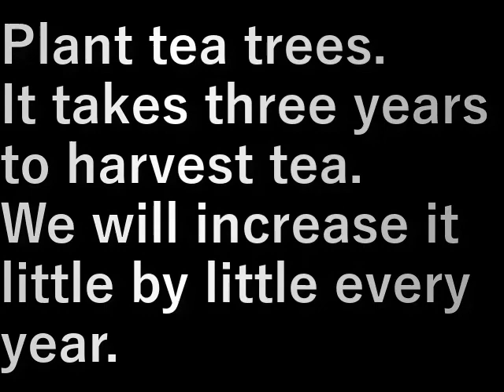茶の木植え (tea tree planting)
茶の木を植えます。
お茶が採れるのは三年後。
毎年少しずつ増やしていきます。

Plant tea trees.
It takes three years to harvest tea.
We will increase it little by little every year.

設備屋の適当田舎暮らし